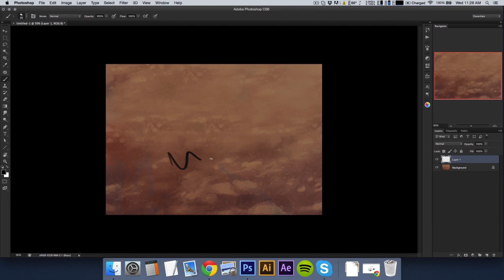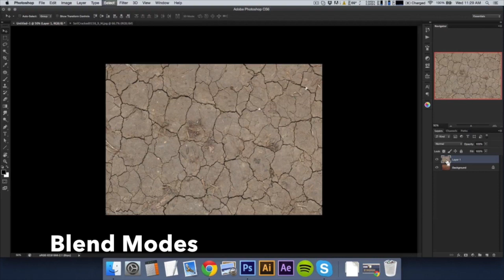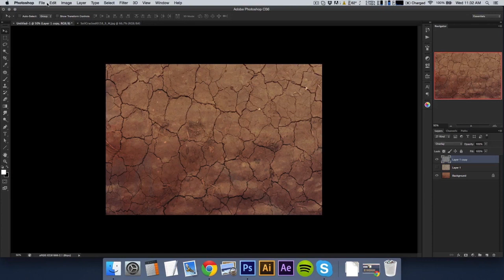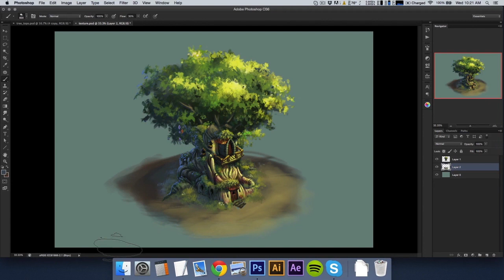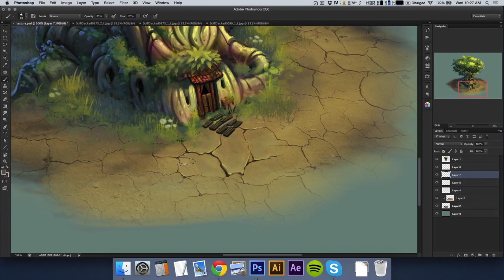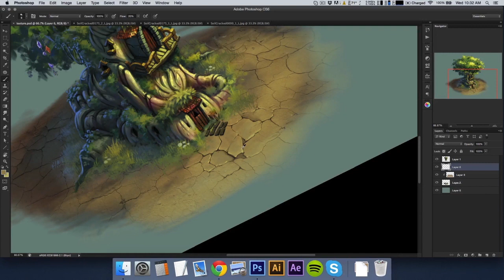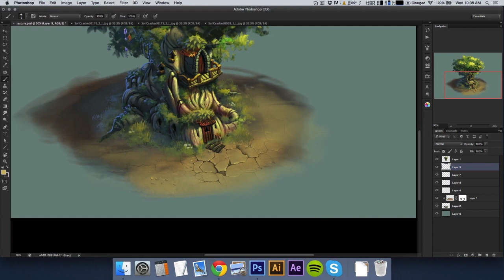Texturas Fotográficas na Pintura Digital | LimeHacks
Nesse tutorial vamos falar de texturas e materiais, e como fazemos essa integração nas nossas pinturas.